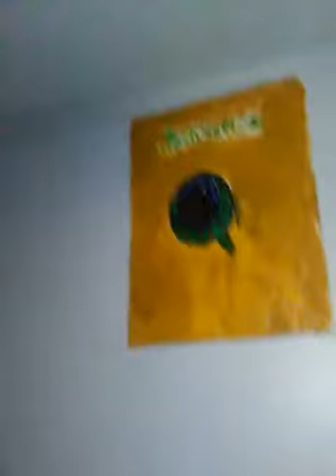Shot it to connor mcgraph💯💯